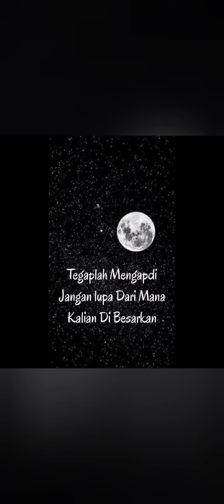Pendadaran calon warga tingkat 1 ranting plupuh